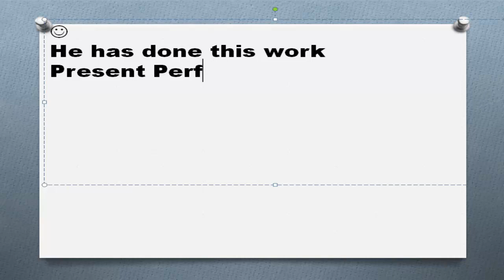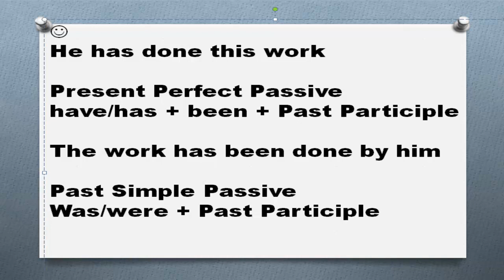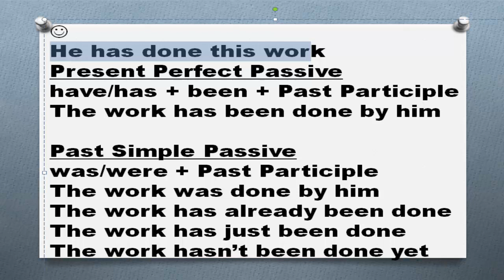Пассивный зало Часть 40 Present Perfect Passive Voice примеры предложений